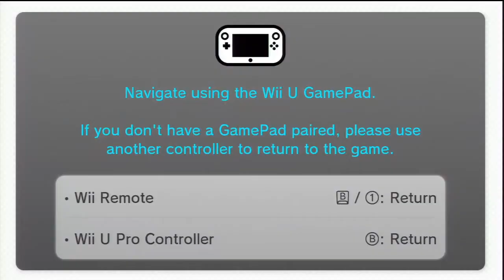Let's Play New Super Mario Bros U -- Episode 16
The end of the main game! But don't worry, there's still more to do!